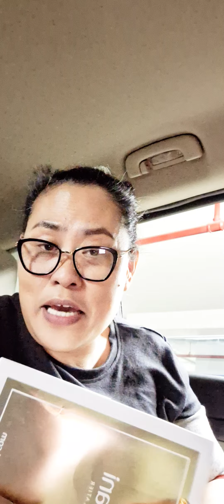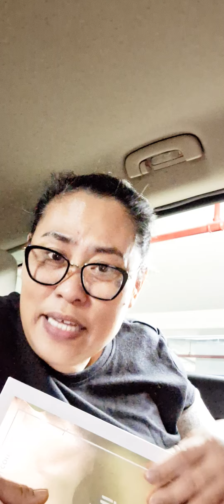pang good Vibes ito. sa Manga ofw walang tulog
pang pagoodvibes  walang tulog.